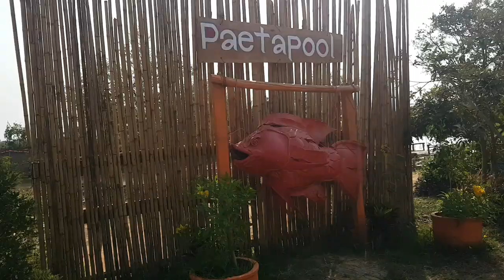ชีฮักชีหลง อาหารอร่อย บรรยากาศโคตดี ทะเลอีสานแม่น้ำชี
บรรยากาศดีมากๆครับอาหารกะอร่อยครับ
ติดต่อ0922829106